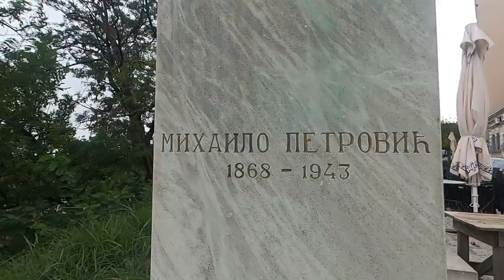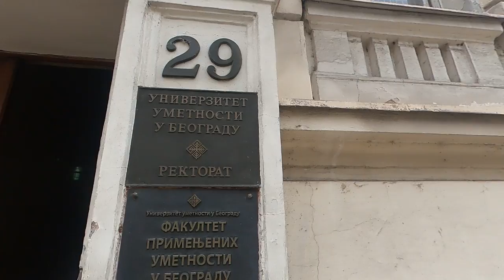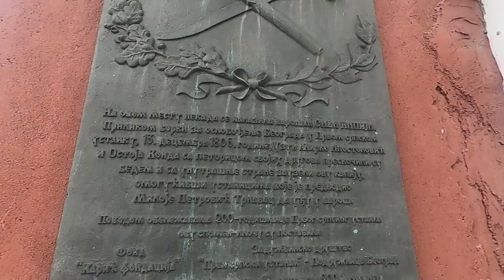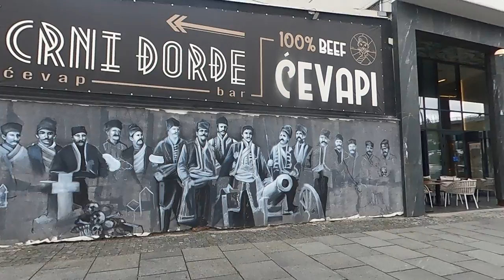Београд Карађорђева Улица Радови, 13. Септембар 2024.